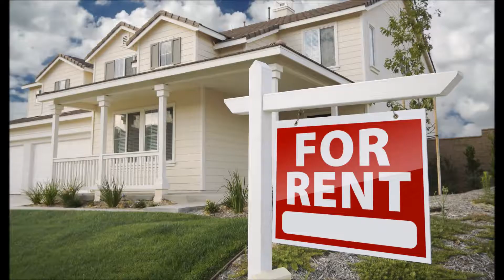TOP Real Estate Advert HD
Seelan Moodley 0800 Property Real Estate Advert